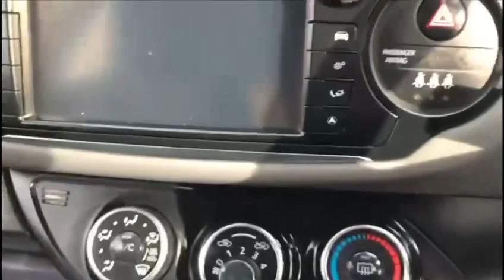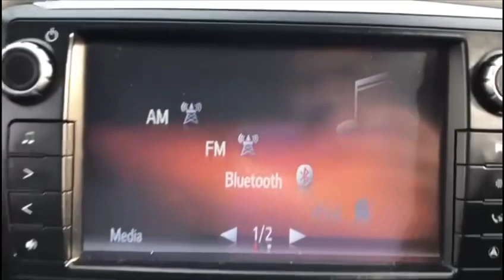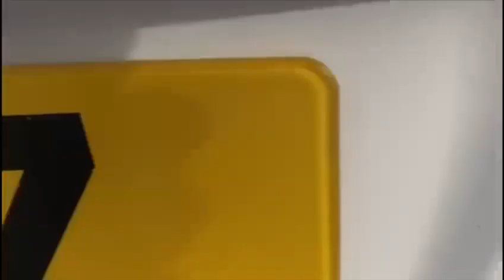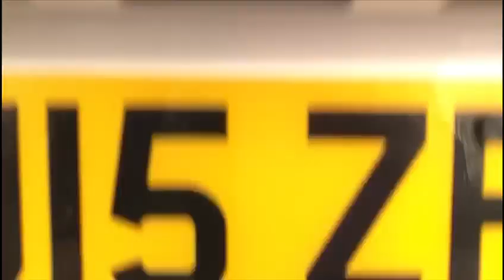TOYOTA YARIS 1.33 DUAL VVTI-ICON 5 DR HATCHBACK ULEZ REVCAM LADY OWNER BLUETOOTH FSH